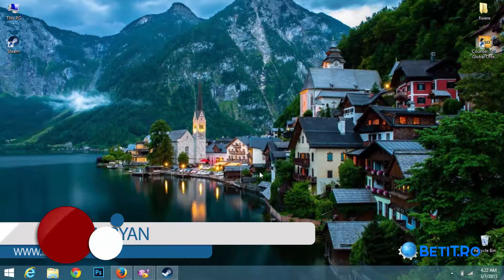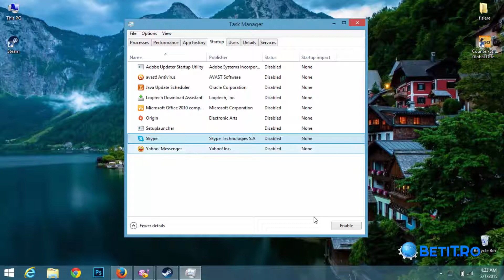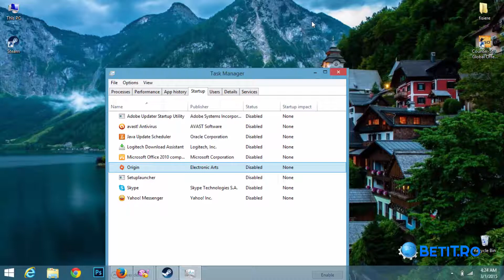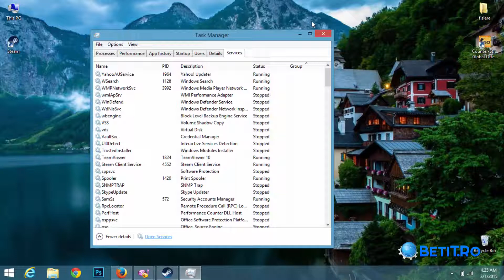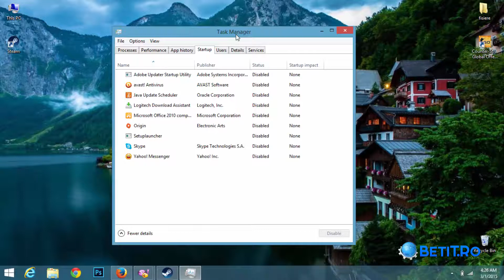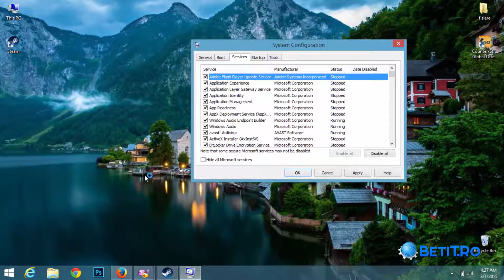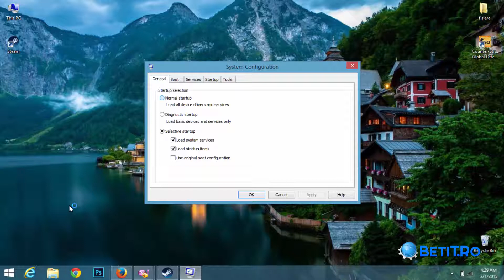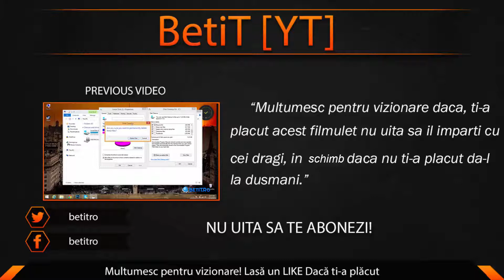Tutorial: Cum pornesti Windows-ul mai repede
DESCRIERE
➞ IN ACEST VIDEOTUTORIAL VEI INVATA CUM SA PORNITI MAI RAPID WINDOWS-UL.